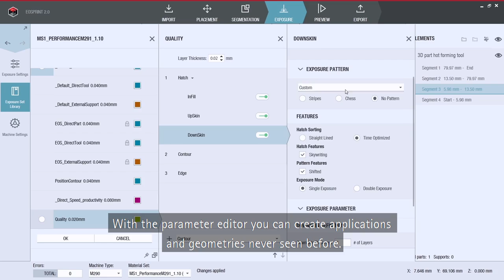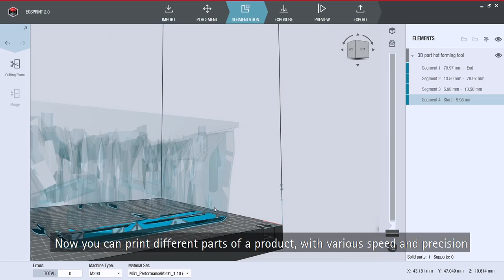Empower production innovations with EOSPRINT. Like AUDI already does.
For 3D printing EOSPRINT is the end-to-end software solution that takes your CAD data and prepares it for your 3D printing process on EOS systems. Supporting the daily work of engineers. EOSPRINT Open, intuitive, productive.